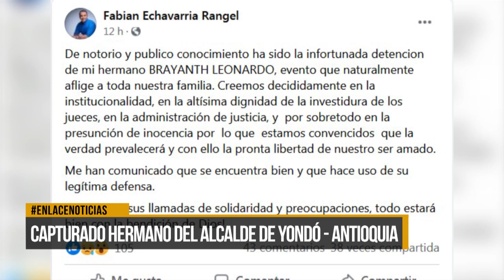Capturado hermano del alcalde de Yondó - Antioquia